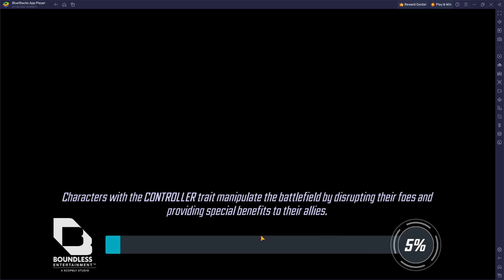[*/\*] Marvel Strike Force - TO INFINITY Event (Earn Cosmo shards) - Stages from 1 to 6 on Heroic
Complete stages from 1 to 6 of TO INFINITY Event (Earn Cosmo shards) on Heroic difficulty.